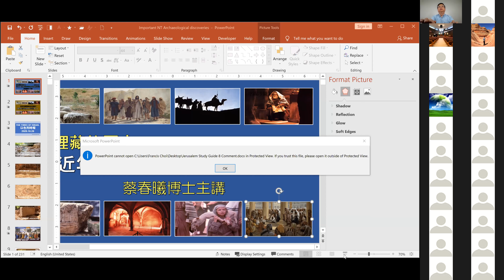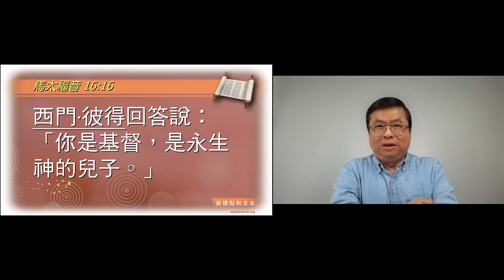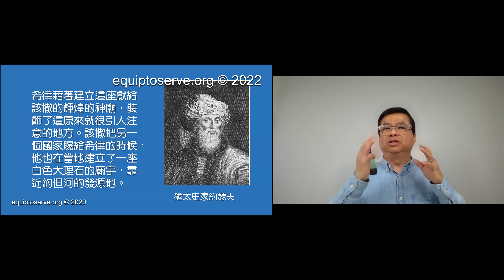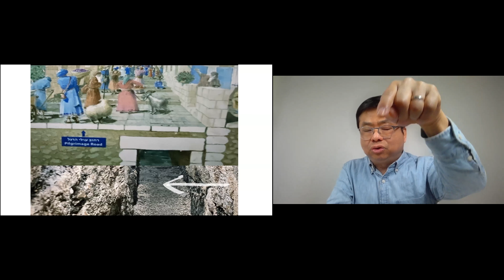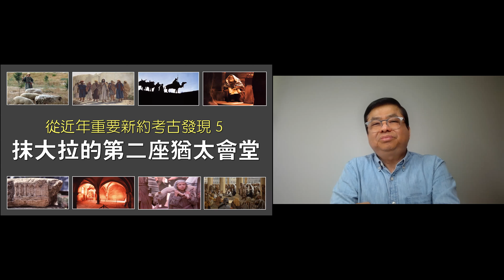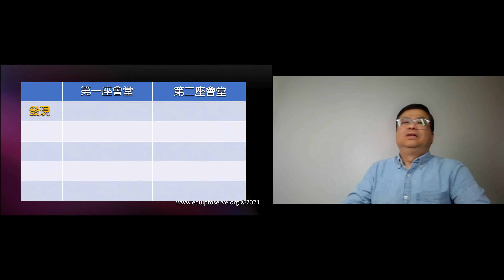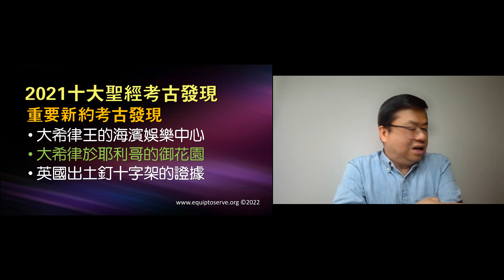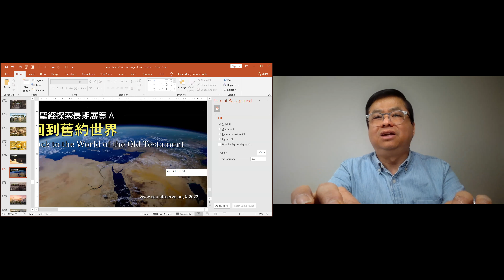BC講壇31期，《被埋藏的歷史（二）從近年重要新約考古發現看聖經》蔡春曦博士